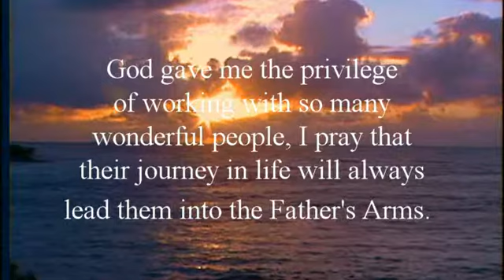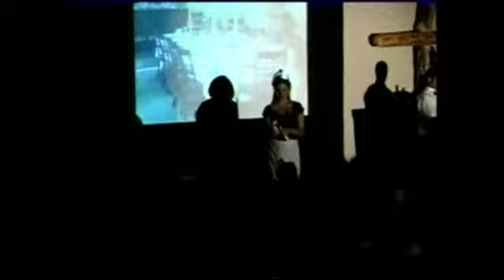Prodigal Son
The Prodigal Son is a play written and directed by Betsy Stebenne Capaldo